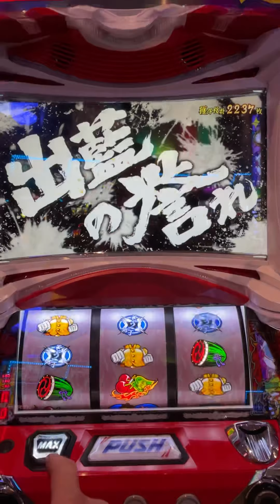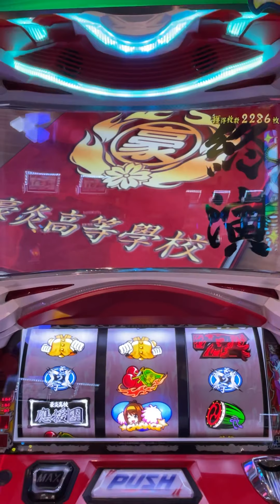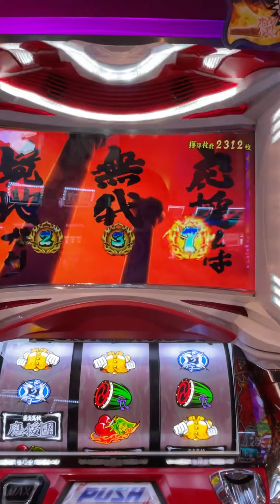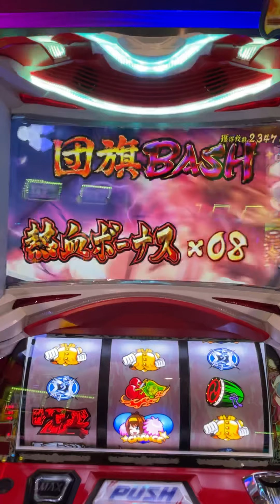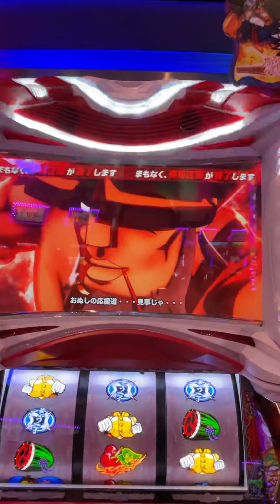新台 豪炎高校應援團 檄 完走中に各セットの突破結果報告